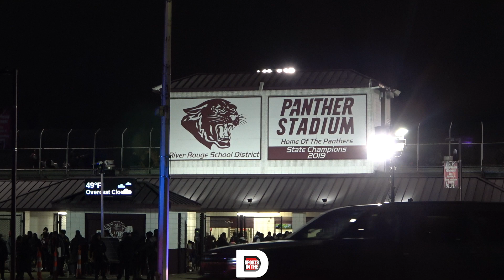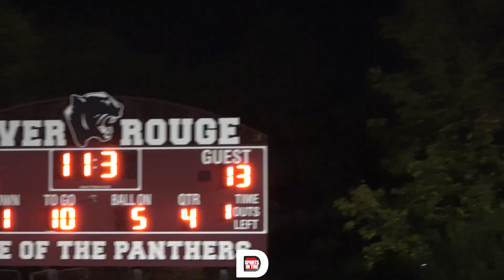Instant Classic 🔥 Regionals King 👑 vs Rouge 🐾 Full Game Highlights 🎥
Detroit Martin Luther King and River Rouge meet for the 4th time in the MHSAA state playoffs. King leads the this match up 2-1 winning the last two matchups. With Dante Moore now in college, River Rouge is favored. Watch the full game highlights to see how this classic ended!

YOU LIKE THIS CONTENT?